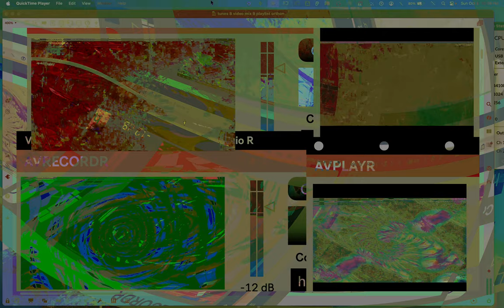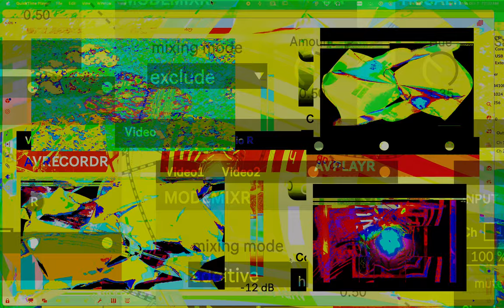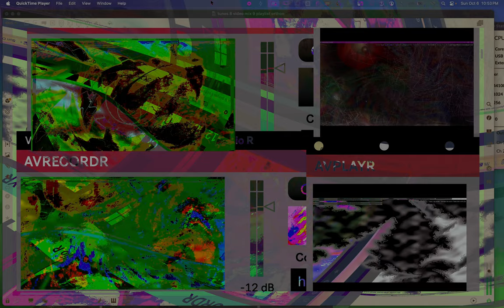Movie 24 10 18 09h49m15s seriess V